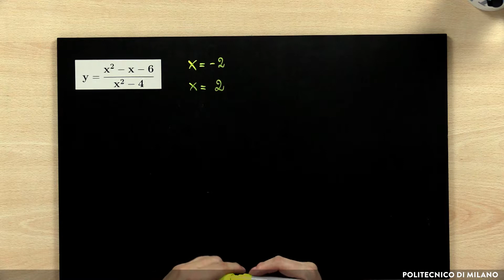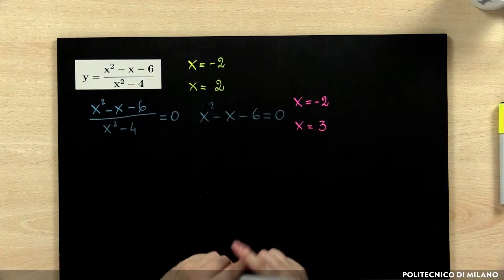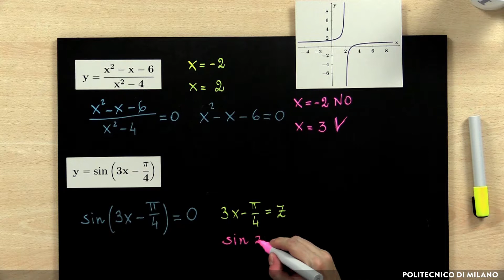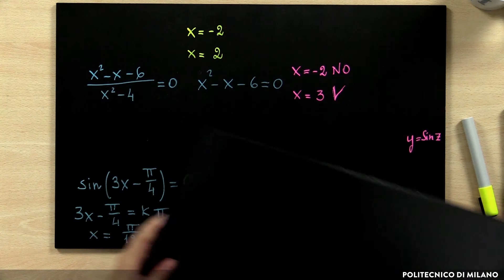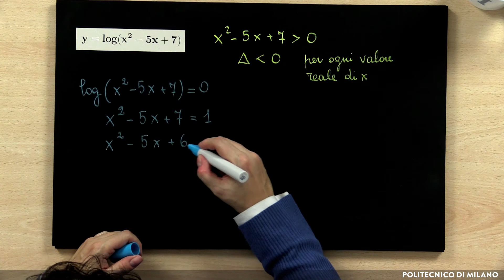Esercitazione sugli zeri di una funzione (Paola Landra)